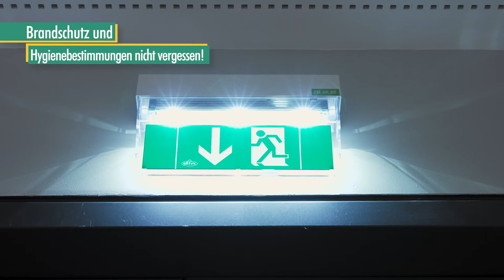Rahmenbedingungen des Hackathons | iMooX.at